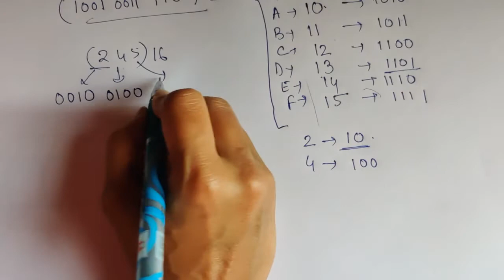Short cut trick to convert Octal and Hexadecimal number to Binary Number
Conversion of Octal and Hexadecimal number to Binary Number directly in Hindi and English